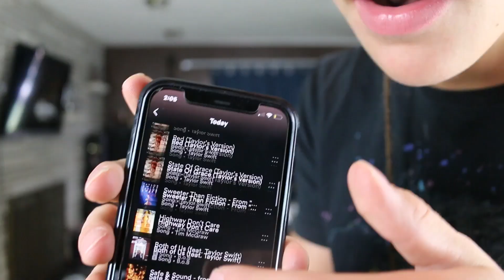I Listened To Every Taylor Swift Song In 24 Hours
i dont actually hate Jakey Gyllenhaal